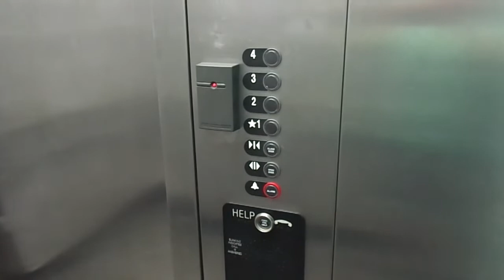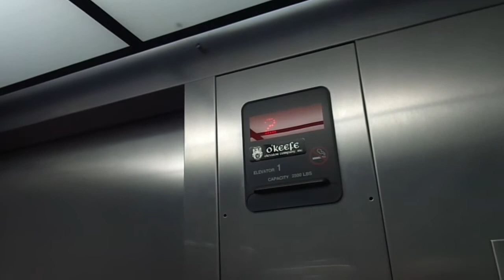Epic Motor! ThyssenKrupp Oildraulic Elevator - The 4 Story Tall Building - West Des Moines, IA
Yes the title is a joke, I forget where this was.